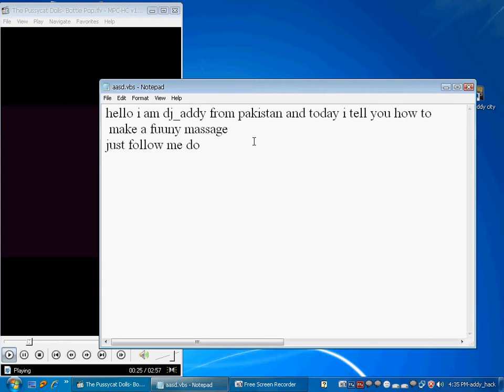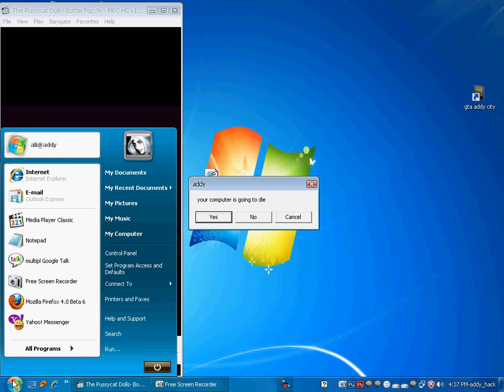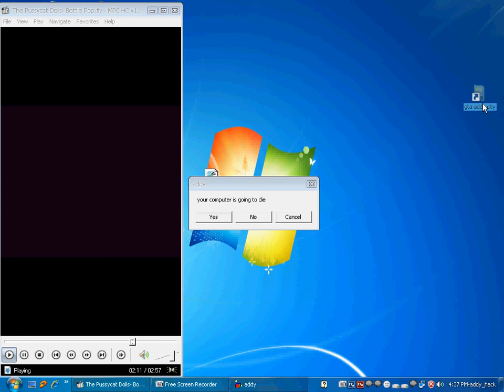how to make funny message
dj_addy
from pakistan lahore
cooldjaddy